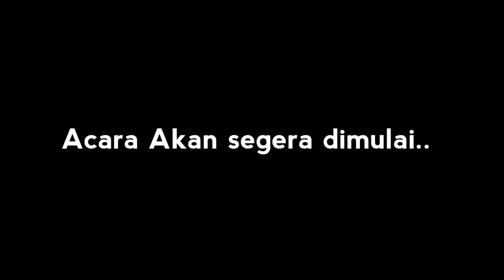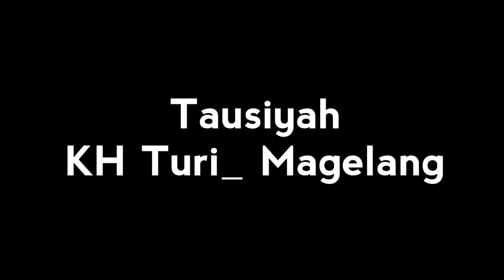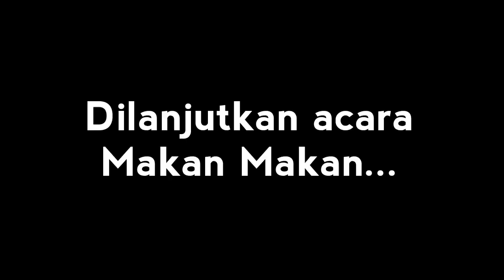Tasyakuran Dan Temu kangen Haji 2019 | Kartoharjo Grabag Magelang